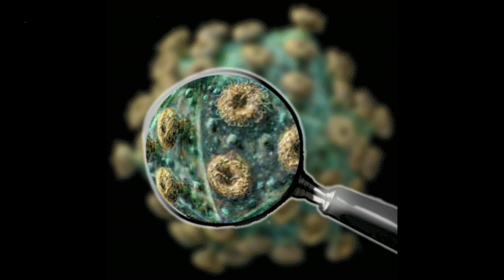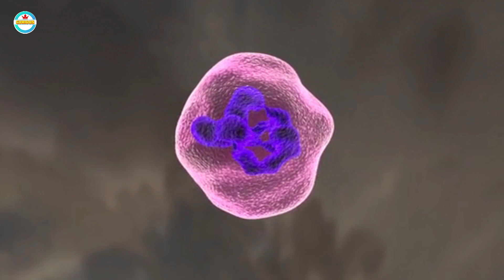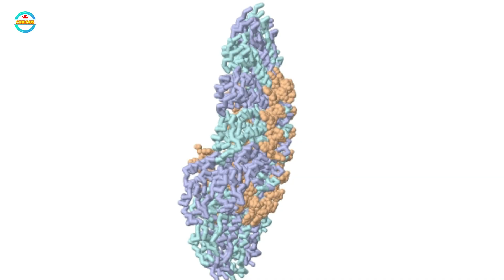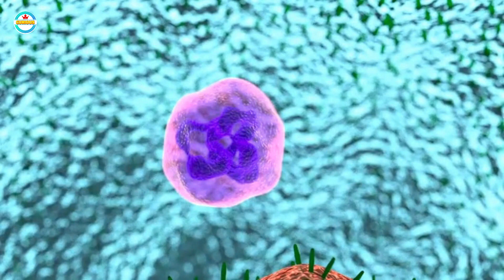ভাইরাসের ইতিহাস। বিশ্বের সবচাইতে ভয়াবহ ভাইরাস। History of Virus | CURIOUS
স্বাগতম নতুন আরেকটি ভিডিওতে -  ভিউয়ার্স আজ আমি কথা বলবো ভাইরাসের ইতিহাস সম্পর্কে। এছাড়াও এখন পর্যন্ত সবচাইতে মারাত্নক ভাইরাস ইবোলা সম্পর্কে। আসাকরি ভিডিওটি আপনাদের সকলের ভাল লাগবে, ধন্যবাদ।

Related Tag -
 ভাইরাসের ইতিহাস, ভাইরাস কাকে বলে, ভাইরাসের প্রকারভেদ,  ভাইরাসের উপকারিতা, ভাইরাস অর্থ কি,  ভাইরাস ও ব্যাকটেরিয়া,  ভাইরাস ঘটিত রোগ, ভাইরাসের বৈশিষ্ট্য, ভাইরাস কি, ভাইরাস ও ব্যাকটেরিয়া,
এন্টিভাইরাস কাকে বলে, ক্যাপসিড কাকে বলে,  t2 ফায ভাইরাস,  ভাইরাস ও ব্যাকটেরিয়া জনিত রোগ,  ভাইরাস জনিত রোগের নাম,  dna ভাইরাস,
ভাইরাস ও ব্যাকটেরিয়া জনিত রোগ,  ভাইরাস জনিত রোগ কি কি,
ভাইরাসজনিত রোগের নাম,

ধন্যবাদ সবাইকে ।